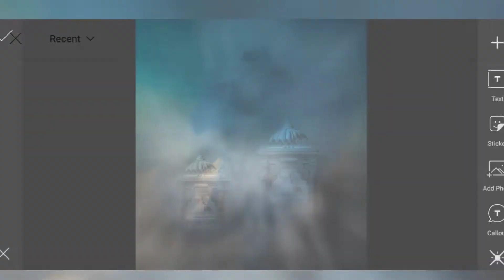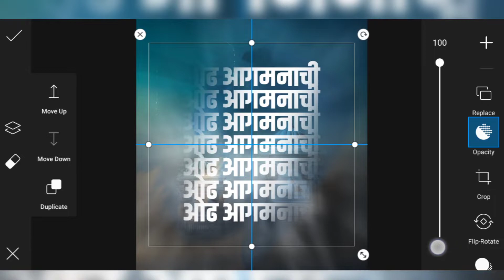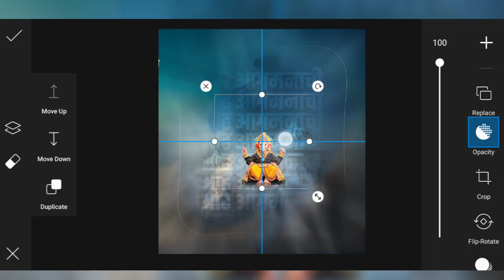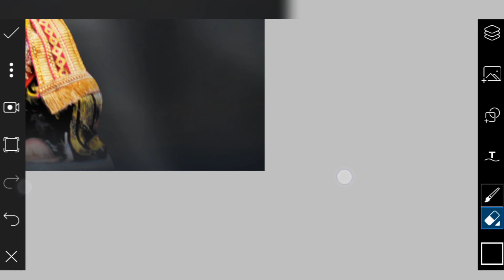Aaturta Aagmanachi Banner Editing /// Ganpati bappa coming soon banner Editing 2022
Aaturta Aagmanachi Banner Editing | Ganpati bappa coming soon banner Editing 2022 | Design in Picsart |

🔺 दोन भाग मिळुन एक PASSWORD आहे.
तर तुम्ही Video_संपूर्ण_पहा_Skip_करू_नका.